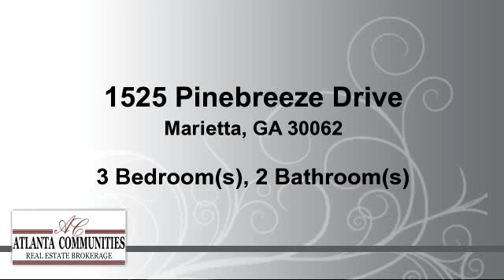Residential for sale - 1525 Pinebreeze Drive, Marietta, GA 30062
Desirable ranch on culdesac lot with flat fenced in back yard.  This home is move in ready with fresh paint, new carpet & new AC unit. Foyer opens up to a overly spacious great room with cozy gas fireplace. The beautiful kitchen has stainless steel appliances & adjoins the bright open breakfast area.  It's dining room is spacious and has beautiful lighting. Spacious master bedroom with a on suite bath which offers double vanity, garden tub, shower and a walk in closet. The large private backyard is a great place for a kids play area and ideal for animals.  A must see!

Bedrooms: 3
Bathrooms: 2 Bathrooms
Square Feet: 1746
Price: $254,900